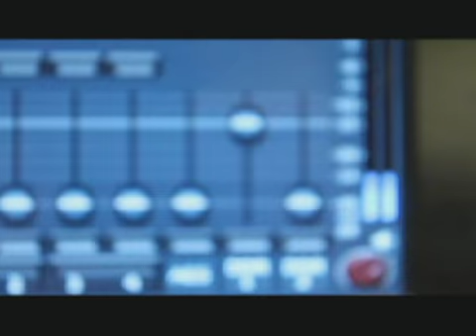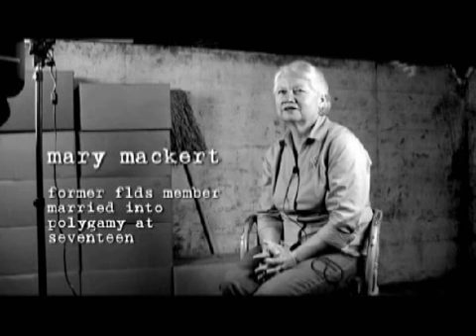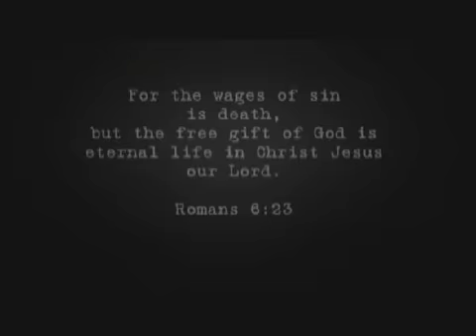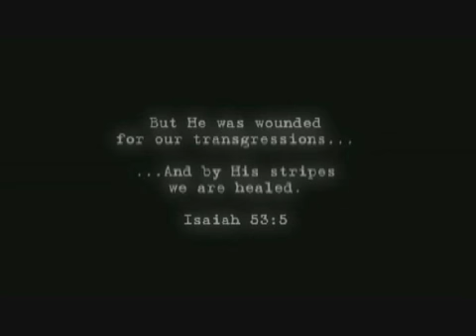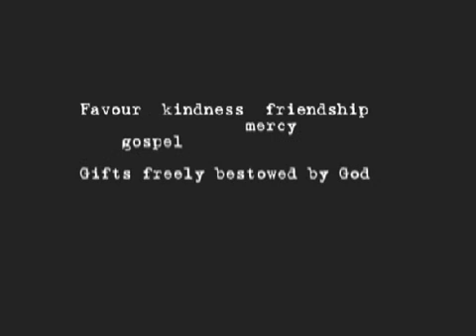Episode 63: Sandra Tanner (Part 7)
Sandra Tanner, Part 7 (Final)